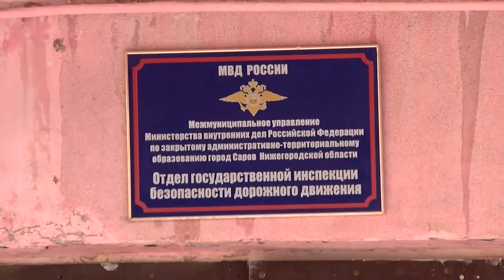Происшествия в Сарове 15.01 – 21.01